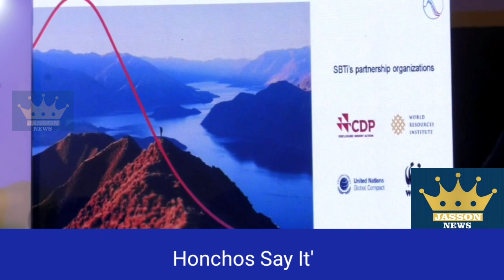Honchos Say It's Time For Workplace Transformation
Bengaluru:

It was a packed house at the Work Green Conclave, with CEOS, COOs, and Leadership of many companies, brainstorming workplace transformation due to climate change.

Shashidhar Sharma, founder of Green Footprint Trust; Ritu Sharma, Exec Director Boeing; Sreenivas Jaggaraju, Co-founder of Green Footprint Trust; Captain Raghu Ram, Strategic Coach, Indian Army, Author, and Founder of NATGRID, and Lisa Whited, Author of Work Better, Save the Planet, Chief Transformation Officer, AWA, lit the lamp to mark the inauguration of the conclave.

A series of interactive discussions ensued in which Andrew Mason, the founder of global workplace change consultancy AWA, spoke about the importance of advanced work environments and the impact of climate change on them.

"Climate change has had an impact on everything. We need to use hybrid working to avoid carbon-generating travel and use buildings more creatively so that the existing stock can support more organizations with smaller footprints," Mawson said.

"We may need better design and modification of homes to reduce energy generation, as well as new cooling systems," he added.

Speaking about better home designs and energy-saving medication, the session devolved into panel discussions emphasizing the actions that must be taken in response to climate change.

"Diversity and collaboration beyond boundaries is an integral part of any conversation concerning positive climate action. WIRENet world is a platform that makes an impact through community outreach programs for larger causes such as these," said Renuka Rajagopal, Co-founder, WIREnet and Senior Director VM Ware.

Following the panel discussions was a special book launch by the founder Shashidhar Sharma titled-- Spiral of Silence.

"The whole idea of creating this awareness is to break the spiral of silence amongst the industry and thought leaders who need to come together to fight this exertion level threat which is facing us near future. Green Footprint True is formed to bring together workplace leaders and climate activists," Sharma told the media.

Ending his speech, he presented climate change activist Ridhima Pandey's award declaring her the youngest thought leader.

As the event ended, Ridhima Pandey said, "We need to start accepting responsibility for our actions. I am not sure if I have many years, not sure about the rest. My generation wants outcomes and not just awareness."

Parthajeet Sharma Green Conclave said that AWA is the global leader in workplace